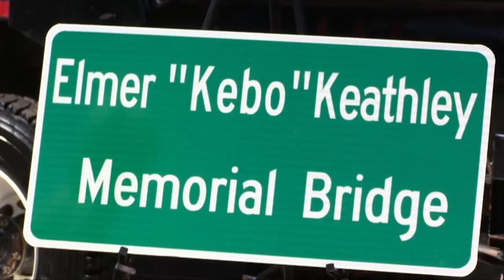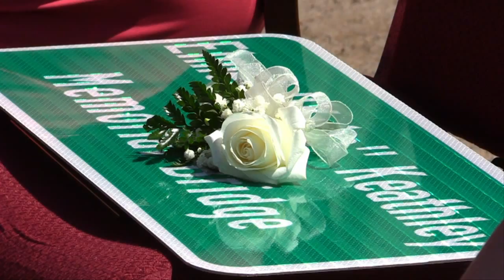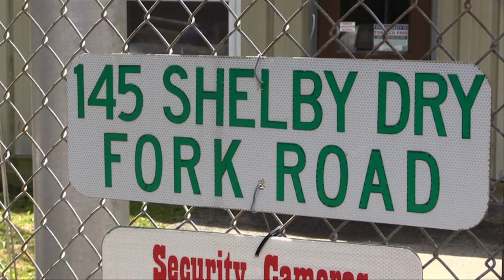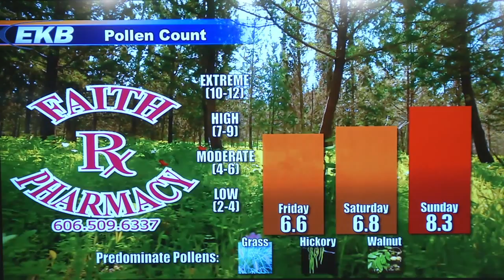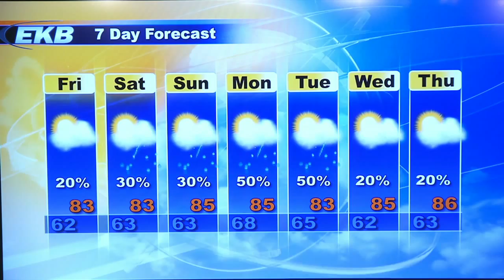EKB Evening News @ 6 (June 04, 2015)